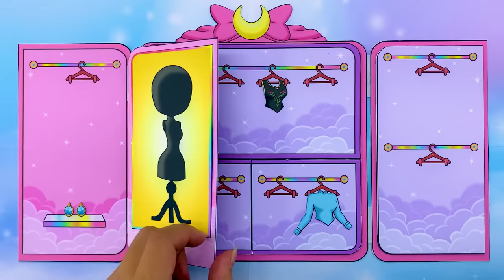Disney Princess & Friends Dress up as Sailor Moon | 30 DIYs Fun For Kids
You are watching: Disney Princess & Friends Dress up as Sailor Moon  | 30 DIYs Fun For Kids